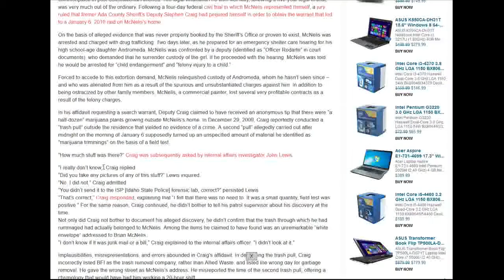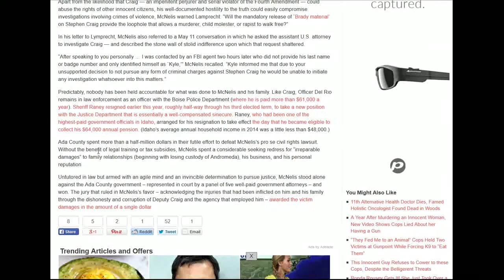Cops Frame Innocent Man, Take His Children, Award him 1 Dollar for Destroying his Life